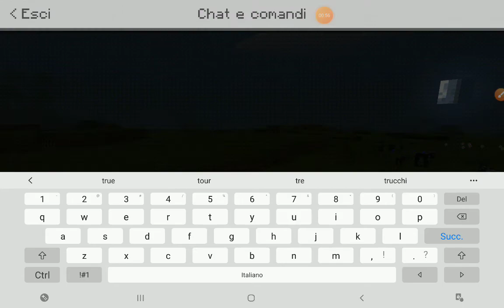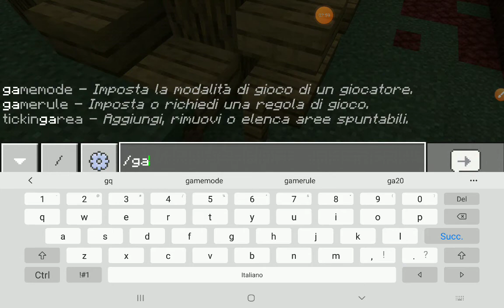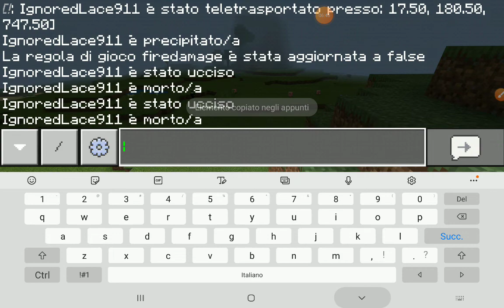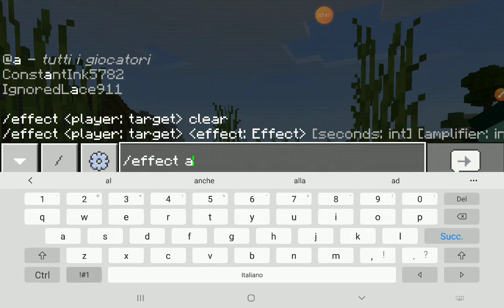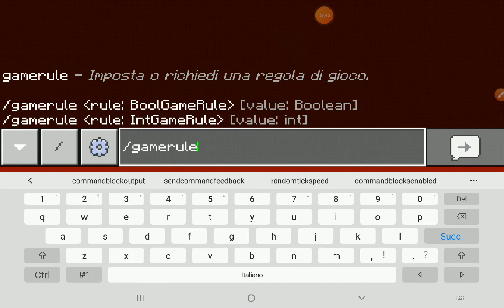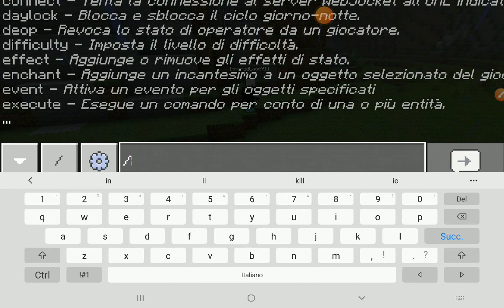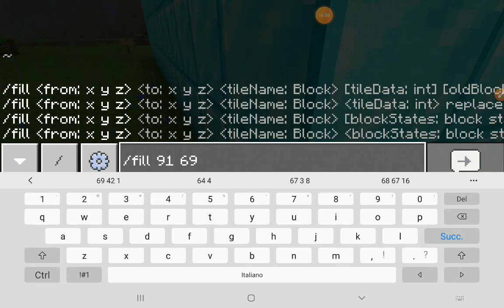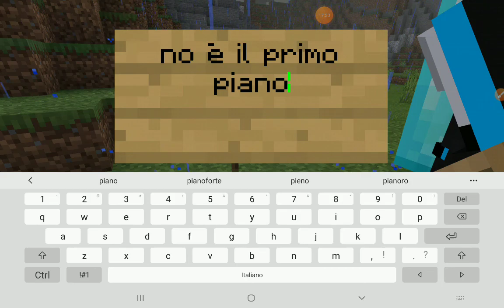Lo trollo nel suo mondo privtato